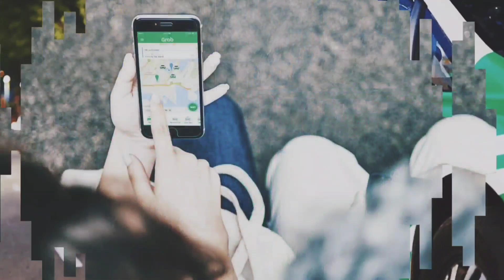Booking Tempat Lain, Tunggu Tempat Lain... Penalty Charge rm3, Masuk Lagi Job Sama... Kaut!!! 🤑🥰🤗